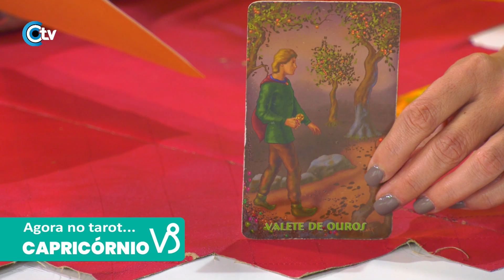Capricórnio Horóscopo 2021 | Previsões e HorOscopo Capricornio 2021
Previsões do Horóscopo para capricórnio 2021, o que será que os astros dizem para o signo de capricórnio 2021. Horoscopo capricornio 2021 Tarot para todos os meses escritas por Micaela Souto Moura